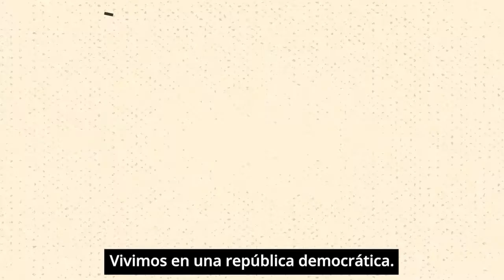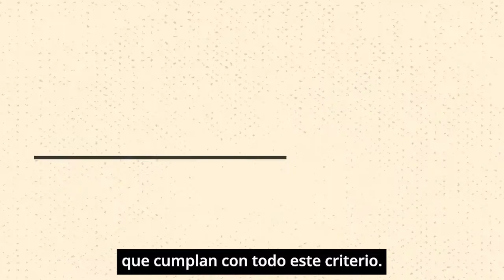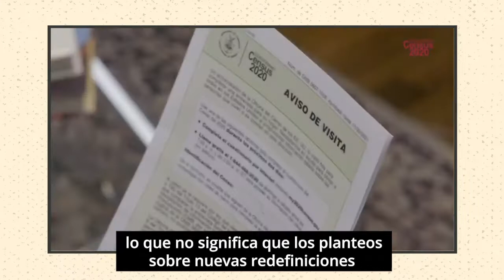San Diego 101: La redefinición de los distritos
Vivimos en una república democrática.

 El concepto es que nosotros, por medio de elecciones democráticas, contratamos personas que nos representan y que se encuentran a nuestro servicio para actuar en los distintos gobiernos, desde en el Concejo de la Ciudad hasta en el Congreso de los Estados Unidos.

La representación es clave. La gente debe sentirse verdaderamente representada, o por lo menos, que compartiendo opiniones con quienes los representan. Por lo que, el mayor desafío y responsabilidad en este tipo de gobierno es el acto de dividirnos en distritos a ser representados.

Primero, los distritos deben tener aproximadamente la misma cantidad de personas, no sería justo que un distrito para el Congreso tenga más personas a las que representar que otro, para lograr ser justos también existen otras leyes.

El Acta Federal de los Derechos de Votación [Federal Voting Rights Act], por ejemplo, prohíbe la discriminación de las minorías.
Si un barrio está constituido en su mayoría por personas de color, no puede ser muy dividido para que sea más difícil el lograr la representación.

Los distritos deben también preservar “la integridad geográfica de los condados de las ciudades, los barrios y las comunidades de interés”. En California, los distritos se suponen son compactos, esto quiere decir que no están delimitados de manera azarosa que haría que un barrio pertenezca a un distrito y el de al lado no, mientras que otro muy distante si se encuentra en el distrito del primero.

Pero la gente se muda, lo que lleva al gobierno federal a realizar un censo cada diez años.

En California, las comisiones bipartidarias e independientes de redefinición de nuevos distritos deben designar un grupo diverso a revisar todos los datos y los posibles mapas, escuchando los comentarios de las personas para pensar nuevos distritos que cumplan con todo este criterio.

Por ejemplo, en el 2010, la ciudad de San Diego sumó un noveno municipio que combinaba las zonas de Kensington con City Heights, una increíblemente diversa comunidad con altos niveles de pobreza, y movió Downtown (el centro de San Diego) del Distrito 2 al Distrito 3, logrando un centro urbano en el Distrito 3 y ciudades costeras en el Distrito 2.

Para lograr esto, fueron necesarios muchos nuevos mapas y debates.

Este año, con el nuevo censo a punto de finalizar, los Demócratas siguen ganando ventaja, la redefinición de distritos se vuelve menos partidaria, lo que no significa que los planteos sobre nuevas redefiniciones de distritos se van a acabar. Seguirá habiendo conversaciones sobre los nuevos límites para los distritos escolares, Concejos de la Ciudad y Congreso, pensando en que cada comunidad pueda ser servida de la mejor manera acorde a sus intereses comunes y orígenes, optimizando así su representación en los gobiernos.

Porque la representación es el alma de nuestra república y esto comienza con qué zona específica los líderes del gobierno realmente representan.